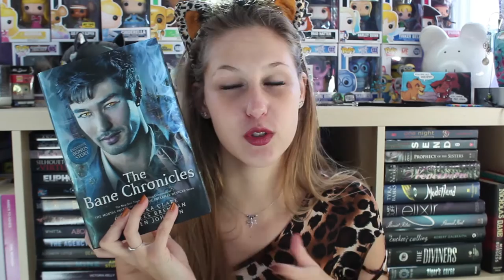The Halloween Book Tag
Sorry I did so any tags this month... I just really like October and Halloween... but hey... look! I'm a kitty!

QUESTIONS:
1. Carving pumpkins- what book would you carve up and light on fire?
2. Trick or treat- what character is a treat, what character is a trick?
3. Candy corn- what book is always sweet?
4. Ghosts- what character would you love to visit you as a ghost?
5. Dressing up in costume- what character would you want to be for a day?
6. Wizards and witches- what is your favorite Harry Potter moment?
7. Blood and gore- what book was so creepy that you had to take a break from it for awhile?